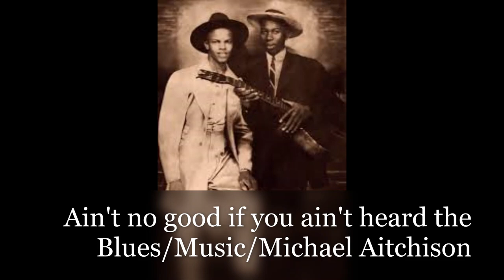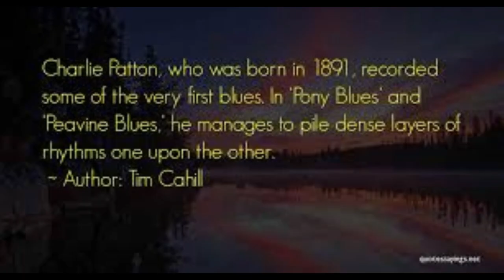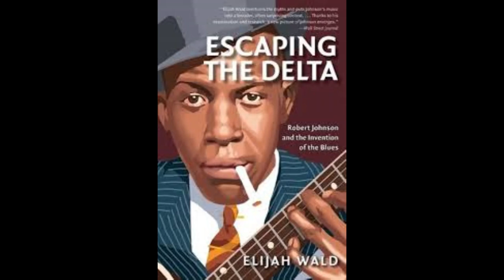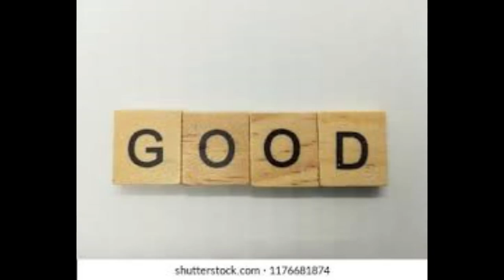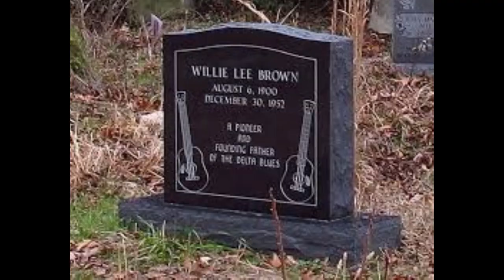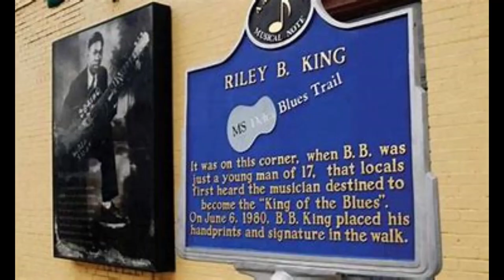Ain't no good if you ain't heard the Blues/Music/Michael Aitchison/ Studio 'K55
Ain't no good if you ain't heard the Blues/Music/Michael Aitchison

Recorded at Studio K '55   Colchester, Essex England..Production/Sound   -    Michael Aitchison

Song is a tribute to Keith Richards , the Rolling Stones Guitarist... for the last 50 years plus. with his great friend Mick. J. Keith was once quoted as saying ..'.It ain't no good playing guitar, if you ain't heard the Blues.'..!! so many like Keith and Mick love the Blues. from the Mississippi Delta.